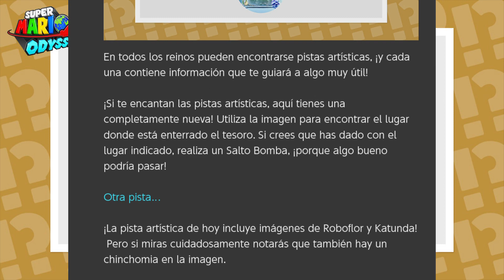Nueva pista artística #20 | Super Mario Odyssey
¡Miras cuidadosamente... ¡una nueva pista artística está aquí!

En todos los reinos pueden encontrarse pistas artísticas, ¡y cada una contiene información que te guiará a algo muy útil!

¡Si te encantan las pistas artísticas, aquí tienes una completamente nueva! Utiliza la imagen para encontrar el lugar donde está enterrado el tesoro. Si crees que has dado con el lugar indicado, realiza un Salto Bomba, ¡porque algo bueno podría pasar!

Otra pista...

¡La pista artística de hoy incluye imágenes de Roboflor y Katunda! Pero si miras cuidadosamente notarás que también hay un chinchomia en la imagen.

¡Y eso es todo por hoy! Esperamos que sigas disfrutando de tus aventuras alrededor del mundo en el juego Super Mario Odyssey

DeviantArt | BetaGames.deviantart.com

Juego: Super Mario Odyssey
Desarrollador: Nintendo